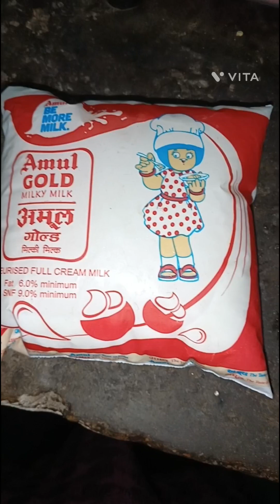बिना मेहनत के बनाए दस मिनट में मावा रेसिपी